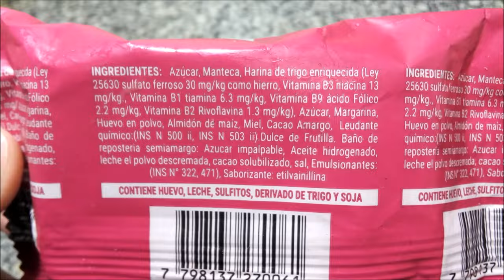750 Alfajor Maicena y Frutos Rojos - Alfajores 7 Cincuenta - 7Cincuenta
Elaborados por: 7Cincuenta ( RNE 04004989 ); Bell Ville, Córdoba, Argentina.

*Maicena*
Alfajor tipo maicena. Peso neto 60g.

Ingredientes: harina de trigo enriquecida, azúcar, almidón de maíz, huevo, leudante químico: bicarbonato de sodio, dulce de leche (leche, azúcar, glucosa, regulador de acidez: bicarbonato de sodio (INS 500ii), conservante: sorbato de potasio (INS 202)), coco rallado. CONTIENE LECHE Y DERIVADO DE TRIGO, PUEDE CONTENER HUEVO. EXCESO EN AZÚCARES. EXCESO EN GRASAS SATURADAS. EXCESO EN CALORÍAS.

Información nutricional:
Porción 30g. Medida casera 1/2 unidad. Porciones por envase: 2
Valor energético: 105Kcal=438KJ (5% VD)
Carbohidratos: 19g (6% VD)
   Azúcares totales: 13g
Proteínas: 2,2g (3% VD)
Grasas totales: 2,1g (4% VD)
   Grasas saturadas: 1,3g (5% VD)
   Grasas trans: 0g
Fibra alimentaria: 0,2g (1% VD)
Sodio: 36mg (1% VD)

*Frutos rojos*
Alfajor relleno con dulce de frutos rojos con baño de repostería semiamargo. Peso neto 60g.

Ingredientes: azúcar, manteca, harina de trigo enriquecida, azúcar, margarina, huevo en polvo, almidón de maíz, miel, cacao amargo, leudante químico: (INS 500ii, INS 503ii), dulce de frutilla, baño de repostería semiamargo (azúcar impalpable, aceite hidrogenado, leche en polvo descremada, cacao solubilizado, sal, emulsionantes (INS 322, 471)), saborizante: etilvainillina. CONTIENE HUEVO, LECHE, SULFITOS, DERIVADO DE TRIGO Y SOJA. EXCESO EN AZÚCARES. EXCESO EN GRASAS TOTALES. EXCESO EN GRASAS SATURADAS. EXCESO EN CALORÍAS.

Información nutricional:
Valor energético: 122Kcal=509KJ (6% VD)
Carbohidratos: 17g (6% VD)
   Azúcares totales: 12g
Proteínas: 2,7g (4% VD)
Grasas totales: 4,7g (9% VD)
   Grasas saturadas: 2,5g (11% VD)
   Grasas trans: 0g
Fibra alimentaria: 0,4g (1% VD)
Sodio: 10mg (0% VD)

*Maicena* : ¡Muy rico! Tapas de textura particular, súper densas y compactas pero tiernas y de correcta humedad, como una cruza entre alfajor de maicena “industrial” y cocada (aunque sin coco rallado más allá del de los bordes… creo), finitas (sin la textura feculosa propia de los alfajorcitos de confitería). Dulce de leche de agradable sabor, en cantidad no estelar pero más que correcta teniendo en cuenta el grosor de las tapas. El sabor es agradable y también particular; de estilo alfajor “de maicena” industrial, no de confitería, obviamente algo feculoso, pero además como si tuviera esencia de coco (además del coco rallado) y quizás alguna otra que no identifico, pero no figura tal cosa en el listado de ingredientes. Me gustó mucho y me agradó que sea “diferente”.
*Frutos rojos* : ¡Riquísimo! Masa arenosa, algo seca, de sabor bastante neutro que no sobresale por encima del relleno y el baño. Relleno en buena cantidad y riquísimo, de sabor principalmente a frambuesa (a pesar de ser de frutilla según los ingredientes... mi paladar puede fallar :P), con algunas semillitas que aportan textura. Baño con buen sabor a chocolate semiamargo que combina bien con el relleno, de correcta textura (un poquitíiin grasosa pero sin molestar y bastante buena para un alfajor que no es caro). Me encantó.